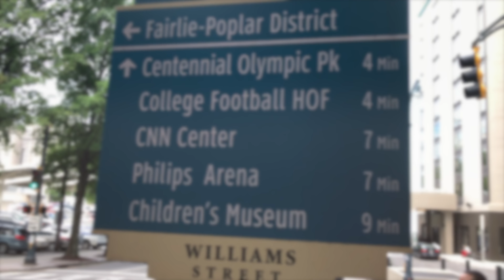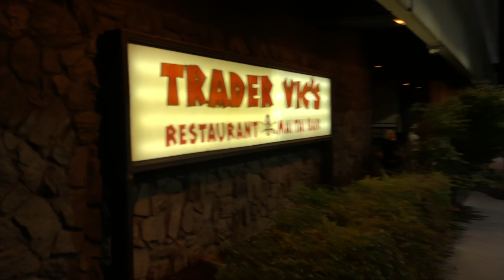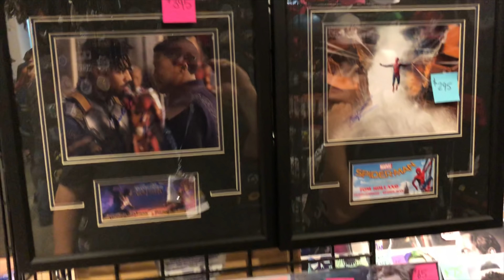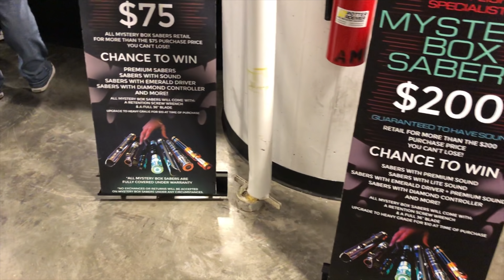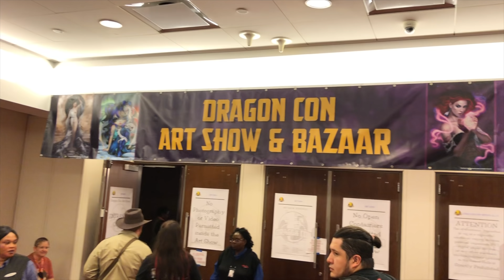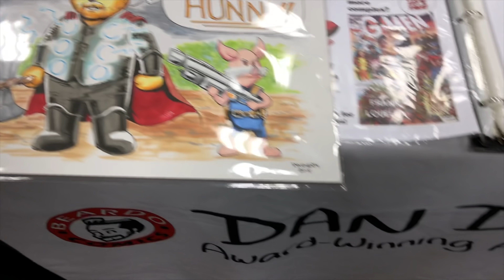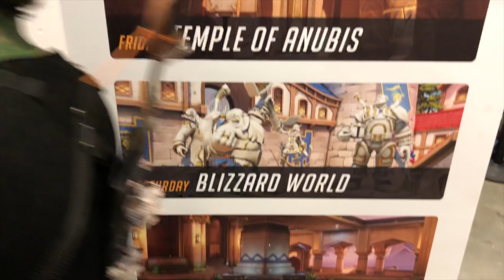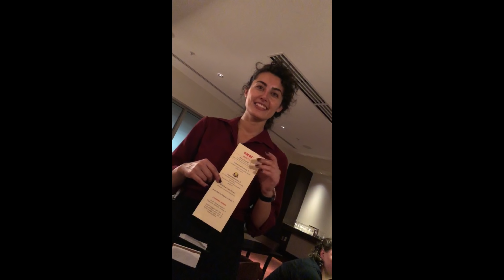Dragon*Con 2018: Delightful Bonanza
I went to Dragon*Con 2018 and wanted to capture what it was like. This includes footage of my hotel room in The Westin, a visit to The College Football Hall of Fame, as well as tons of footage from the Con itself. Be Delighted!

Products Used:
iPhone X